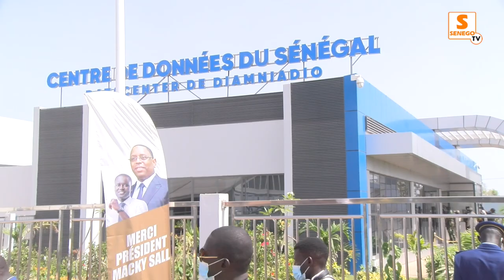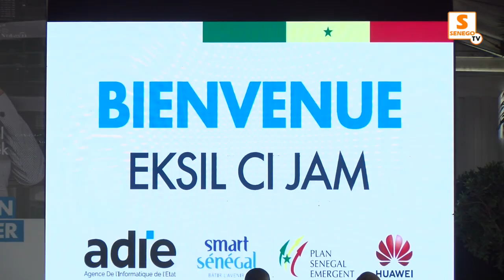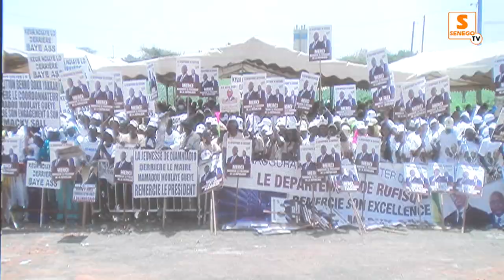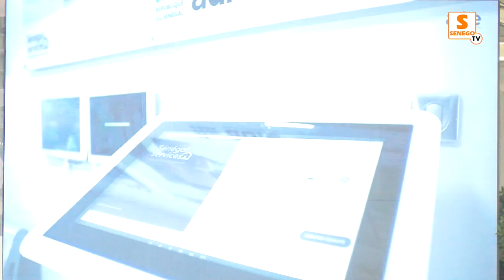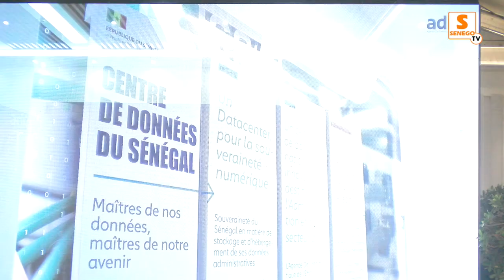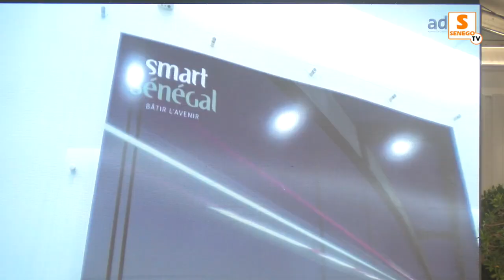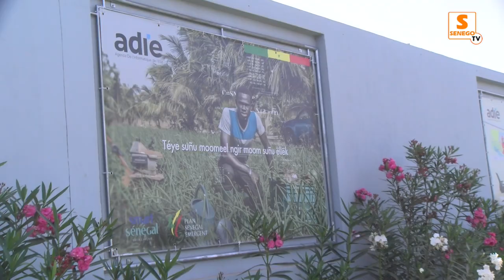Datacenter de Diamniadio : “Une opportunité de création d’emplois”, Macky Sall (Senego Tv)